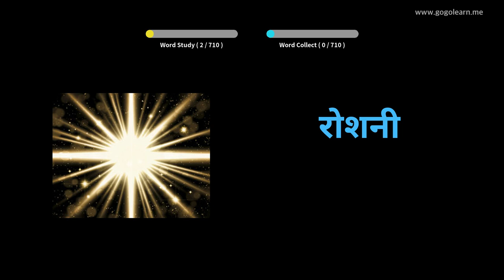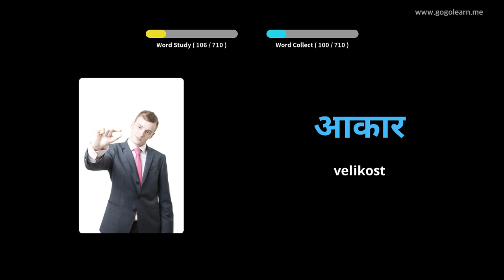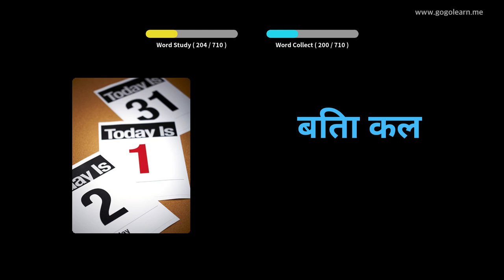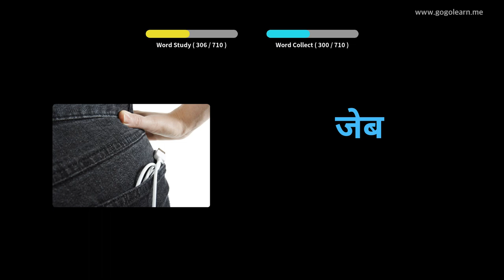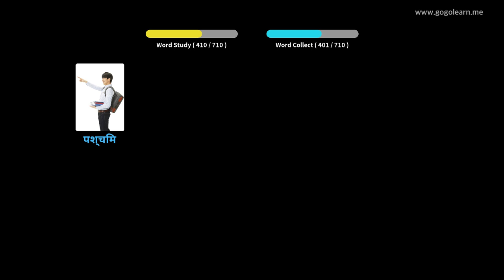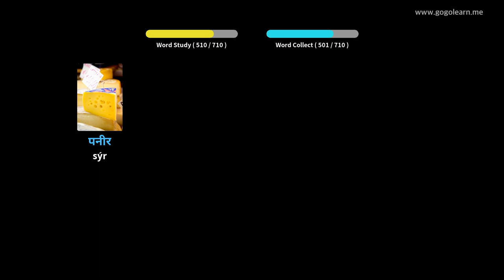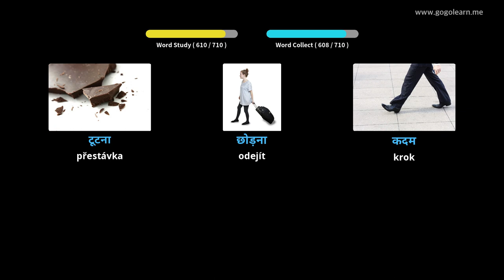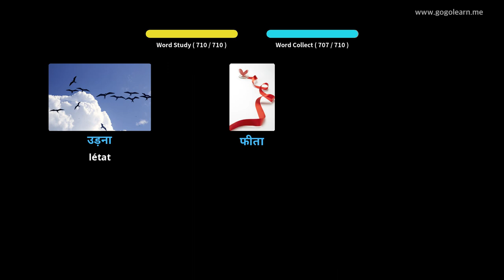Naučte se s hindština obrázky | hindština slovník děti | Golearn